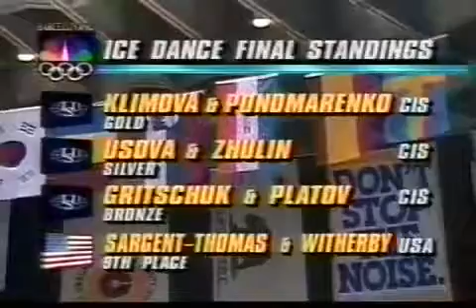South Africa returns to World Figure Skating 1992